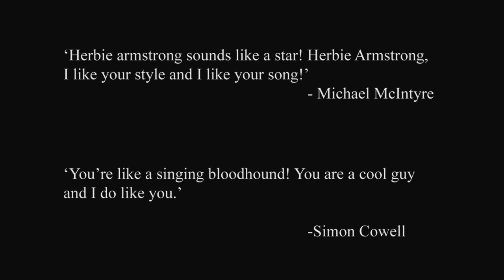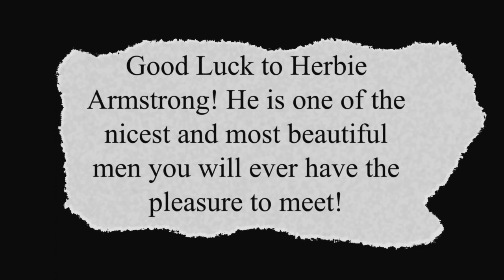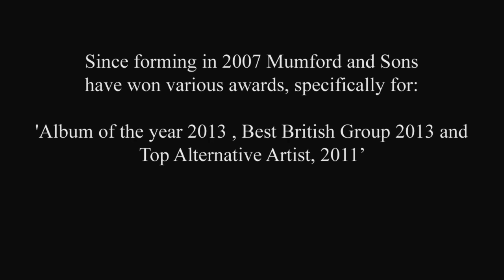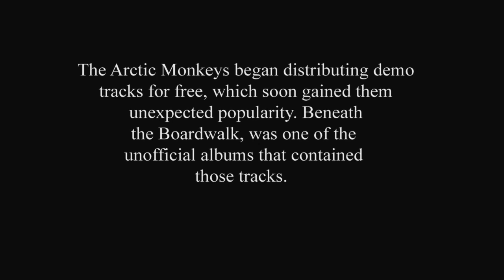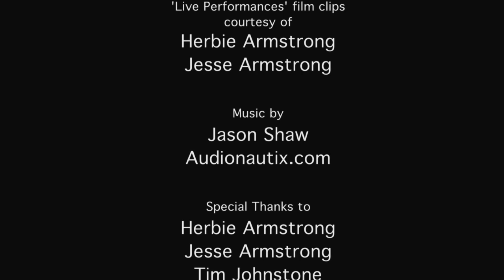Herbie Armstrong Unplugged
A short biography/documentary on Herbie Armstrong.